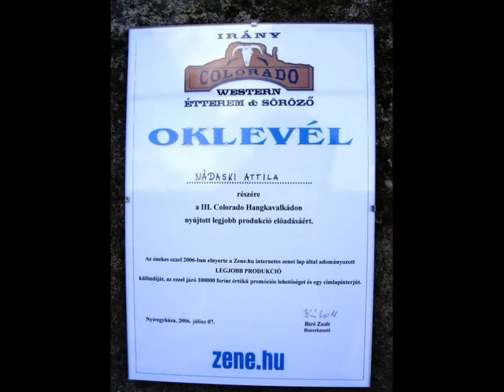Elvis show - You don't have to say you love me